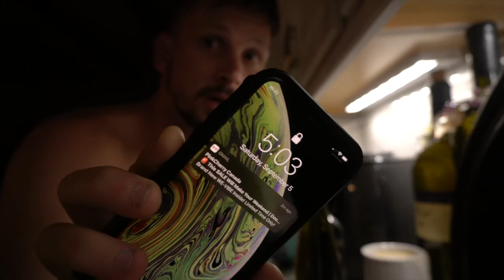Millionaire Daily Habits for Success. Do these 10 things daily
Whats up Guys!? In this video I am going to show you my Millionaire daily habits and rituals designed for success in mind. These habits have helped me achieve ultra high performance in my short years, and the more that I have studied millionaires the more I realize their habits have many similarities. I am getting closer and closer to becoming a millionaire each year, but you have to start somewhere, and its great to start with some healthy habits that push you towards success.

I hope you enjoy this video about my daily habits and rituals for success.

Link to my entire Real estate Business Model on how I get deals: